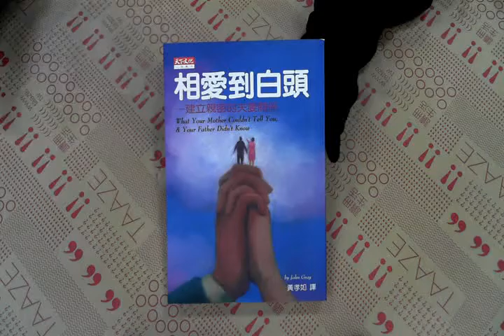TAAZE｜相愛到白頭 二手書書況 957621288X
TAAZE｜讀冊生活網路書店「相愛到白頭」，找二手書請至